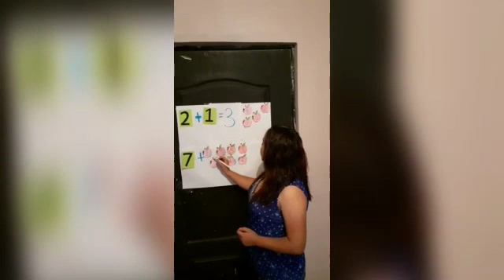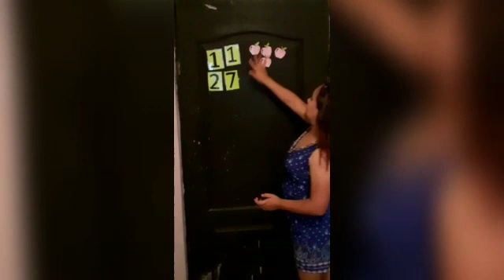Normalistas en acción